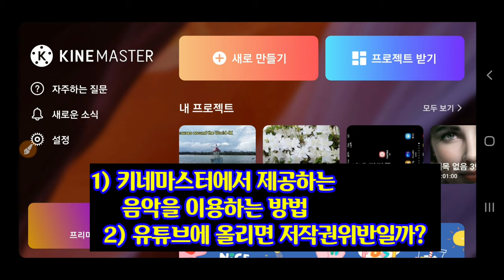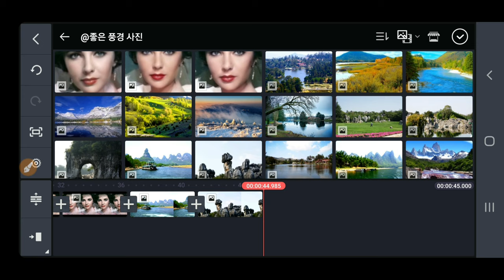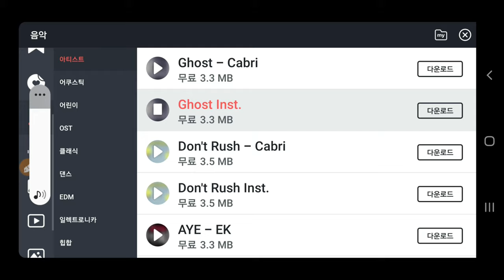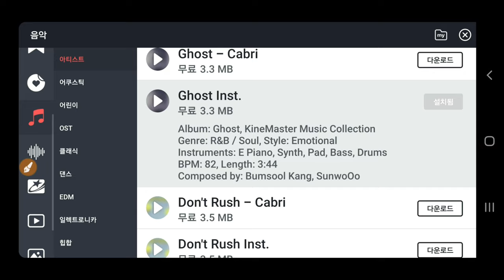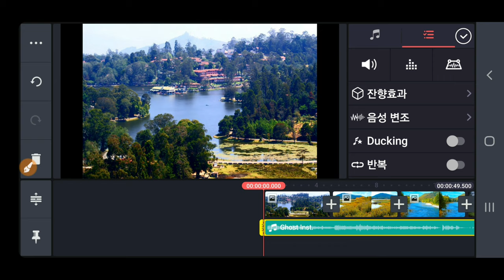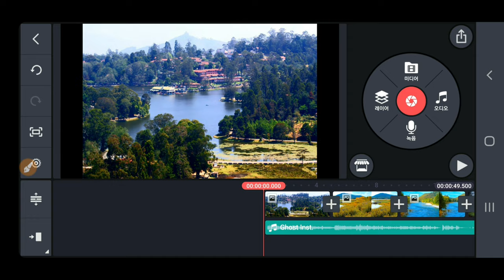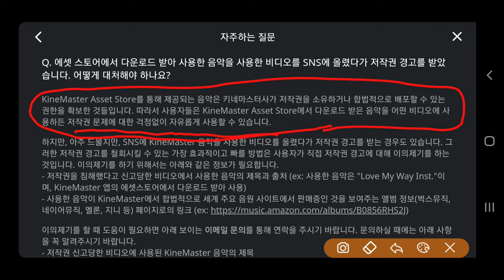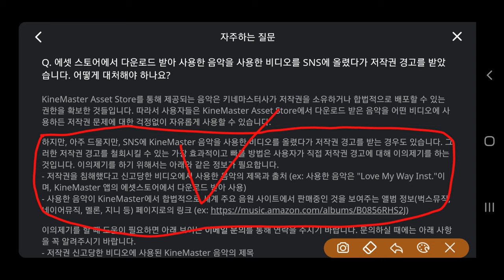KineMaster 352강 키네마스터에서 제공하는 음악을 유튜브에 올리면 저작권위반일까 키네마스터 제공 음악 이용방법 키네마스터 음악 유튜브 저작권위반 KineMaster 음악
키네마스터에서 제공하는 음악을 유튜브에 올리면 저작권위반일까
키네마스터 제공 음악 이용방법 키네마스터 음악 유튜브 저작권위반 여부 KineMaster 음악 저작권 위반일까 키네마스터강좌 석송키네마스터 석송랜드 동영상제작 개인지도합니다

ㅡㅡㅡㅡㅡㅡ

ㅡㅡㅡㅡㅡㅡㅡㅡㅡㅡ
4시간에 동영상제작 기법 배우고 유튜브에 올리고 홍보방법까지 배웁니다.

4시간 개인지도 받으면 파워디렉터

ㅡㅡㅡㅡㅡㅡㅡㅡ